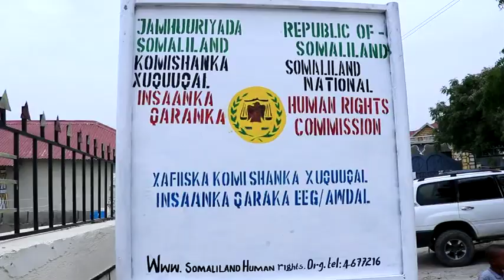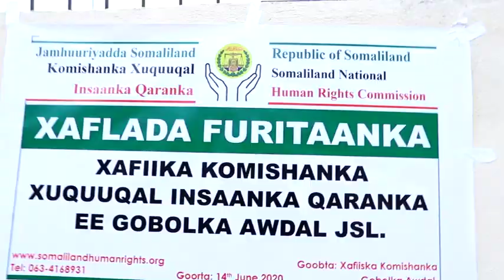Warka Qaranka.Komishanka Xuquuqal Insaanka Qaranka Oo Xafiis Ka Furtay M.Borama